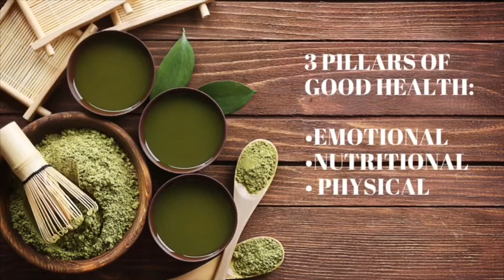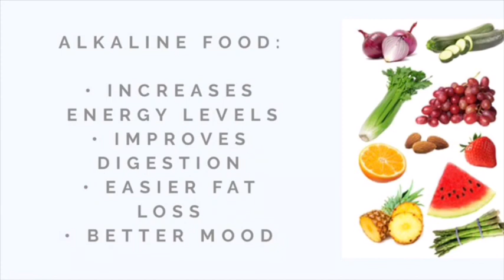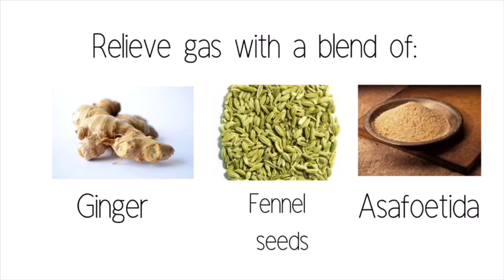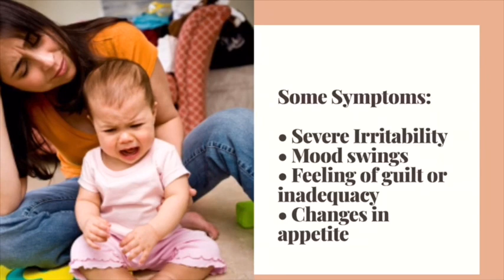My Pregnancy Weight Loss Journey | How I lost 30 kgs After Pregnancy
Losing weight in a healthy way is important if you want to maintain it long term. I believe to get healthy, it's first important to make yourself emotionally better and then aim at losing weight. That is how you can ensure that weight loss isn't temporary. Watch this video to see how I lost 30 kgs of pregnancy weight in a healthy way.
 I hope my weight loss journey will inspire women to take care of their physical as well as emotional health. Also sharing nutritional tips.